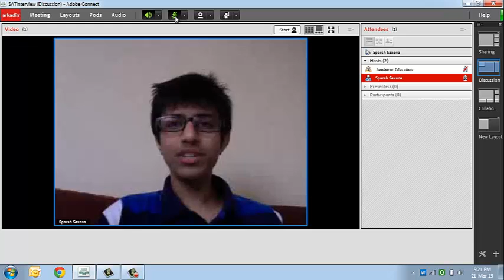Sparsh sums-up his first year at Pennsylvania State University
Jamboree Education is India's leading institute for GMAT, GRE, SAT, IELTS, TOEFL & ADMISSION COUNSELING.